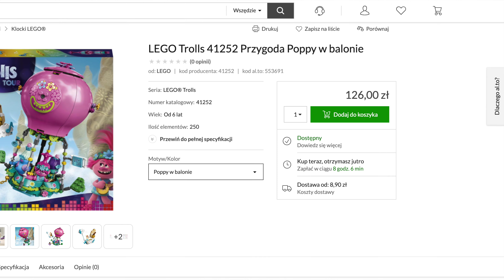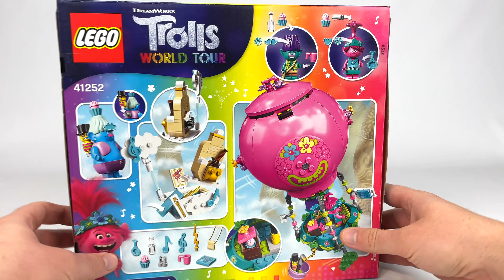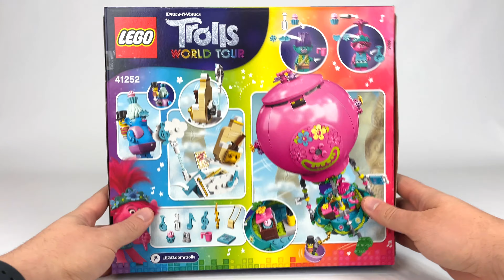PRZYGODA POPPY W BALONIE 🎈 LEGO TROLLE 41252 RECENZJA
Podaruj dzieciom zestaw LEGO® Trolls World Tour Przygoda Poppy w balonie — niezwykła podróż z trollami doda skrzydeł ich wyobraźni!😊 Zestaw pozwala połączyć odkrywanie minifigurek trolli oraz licznych funkcji i akcesoriów z odtwarzaniem scenek z filmu lub wymyślaniem własnych opowieści🤭 Zestaw z zabawkowym pojazdem zawiera trzy minifigurki (i dodatkowo figurkę Pana Dinklesa), więc zabawa może się rozpocząć z chwilą otwarcia pudełka. W pudełku czeka mapa i lornetka, które pomogą w nawigowaniu, a także klapy w kształcie serca, do manewrowania☺️ Dzieci będą mieć masę radości, kierując balon w stronę Symphonyville — zupełnie jak Poppy, Branch i ich filmowi kumple!🔥